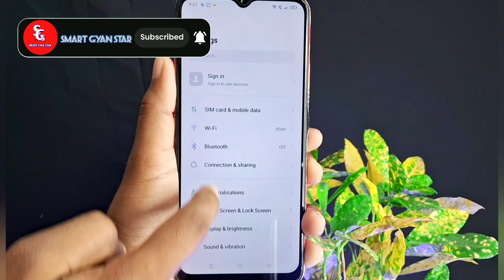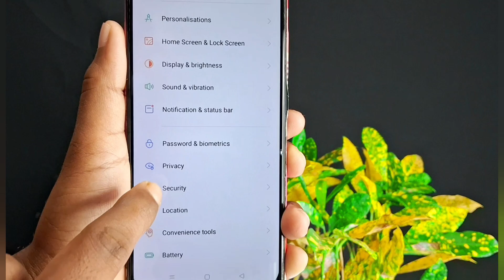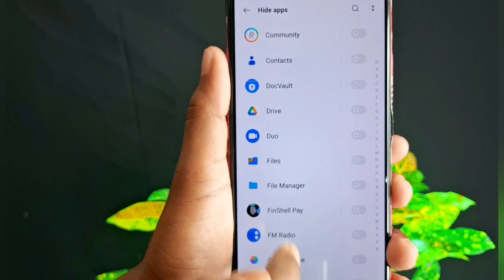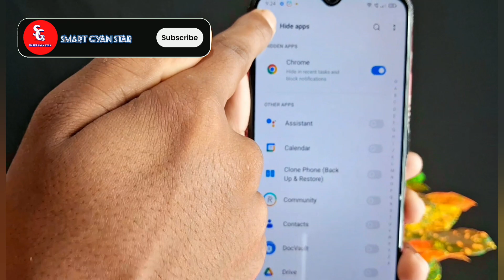Mobile App Hide Kaise Kare | App Ko Kaise Chupaye | How To Hide App | Game Hide Kaise Kare | 2024